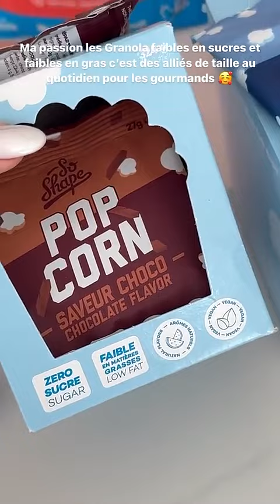MADDY BURCIAGA - 01 Avril 2024